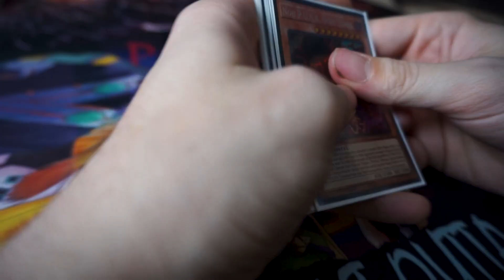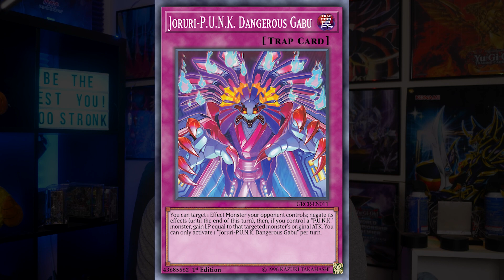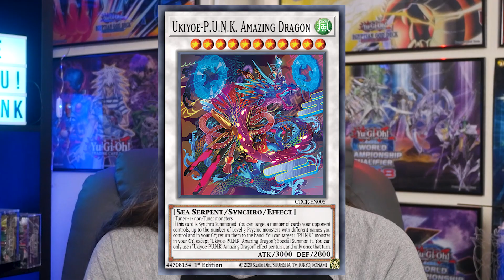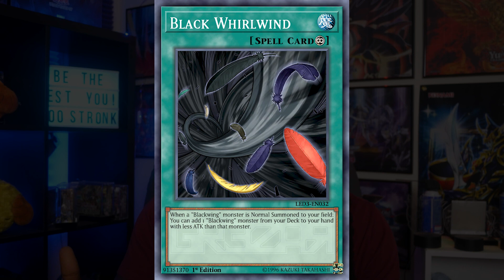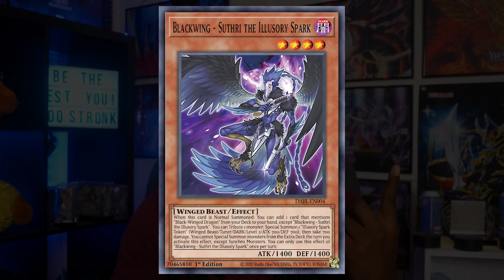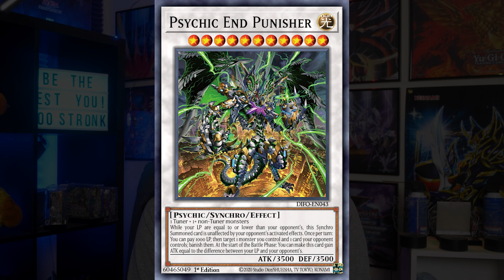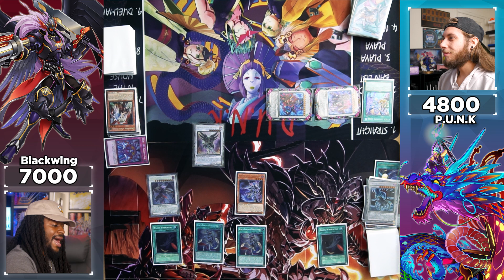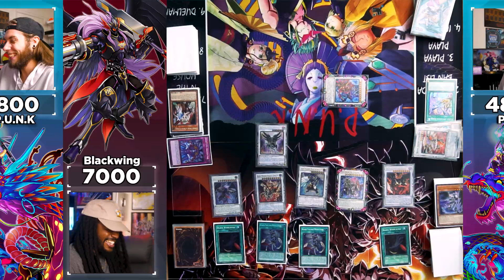Can I Actually Beat a $1000 Luxury Deck With ONLY $100!? | Yugioh Duel Challenge